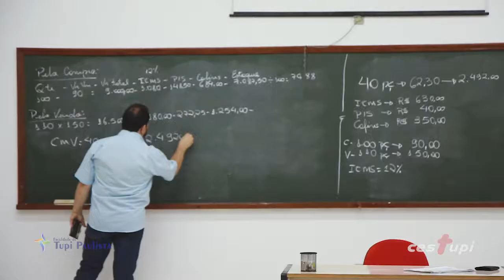JZ Drone - Teaser Publicitário CESTUPI (Vestibular 2019)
Solicite seu orçamento sem compromisso.
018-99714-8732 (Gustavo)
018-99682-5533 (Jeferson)